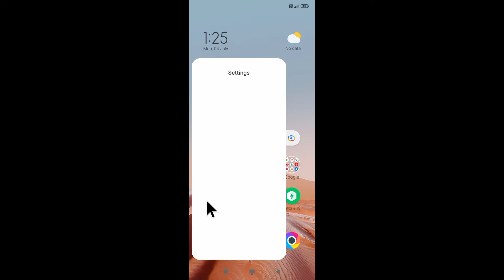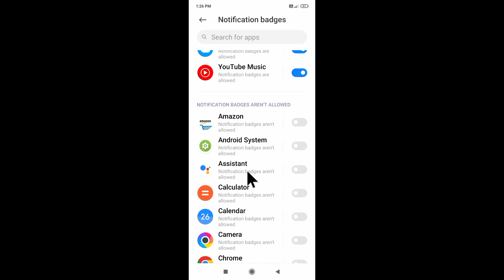Poco c31 me notification badges band kaise kare ।। how to on off notifications badges in poco c31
is video me bataya gaya hai friends ki poco C31 mobile ka notification badges ko band kaise kiya jata hai